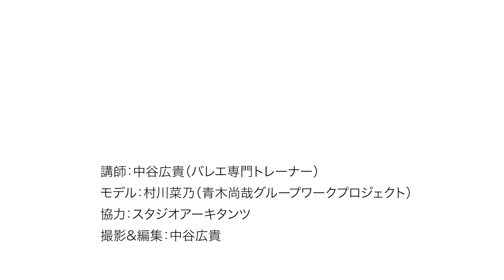楽に高くジャンプしたい人必見！セラバンドの使い方♪【バレエTV】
【セラバンドを使ってジャンプの感覚を掴む方法】を公開しました！

プリエと空中の身体の使い方を学ぶことの出来るセラバンドのトレーニングです。
とってもシンプルなトレーニングですが、ビックリするほど感覚が掴めます！

そして映像を見て頂くと分かりますが、落ちた身体というのはパフォーマンスが上がらないだけでなく、怪我にも繋がります。

脚で頑張るのではなく、上半身の使い方をぜひ覚えてくださいね。

【中谷メソッドの無料で視聴＆閲覧出来るコンテンツ】

▼ターンアウトを知りたい人へ。

▼引き上げを知りたい人へ。

▼バレエの筋肉の使い方。

▼バレエ専門トレーナーの仕事を見てみよう！

▼誰でも肩が下がるようになるエクササイズ

▼エクササイズを実践に繋げるための考え方

▼セラバンドを使って引き上げを覚える方法①縦編

▼軸脚を押すと引き上がるを覚える＆5番ポジション

▼誰でもできる！超簡単なバレエの肘と手の使い方

▼誰も教えてくれなかったバーの持ち方

▼白鳥のアームスのためのエクササイズ

他にも【バレエが上達する】沢山の動画がありますので、ぜひバレエTVをチェックしてみてくださいね♪

見るだけでも上達する世界初のバレエオンライン教材があなたのバレエライフをサポート！

あなたのバレエライフを応援するバレエ情報サイト

―日本のバレエをもっと楽しく―
バレエジャポンはバレエを愛するすべての方々を応援しています。